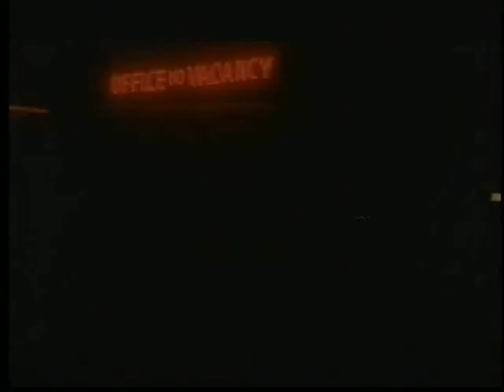A COWBOY LULLABY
Fletcher Jowers singing "A Cowboy Lullaby" from the musical film "Ol Cowboys And Dreamers" starring Charlie Daniels, Becky Hobbs, Ian Tyson, Will Dudley and Fletcher Jowers.